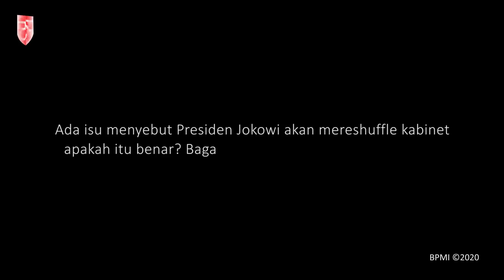Keterangan Pers Mensesneg terkait Isu Perombakan Kabinet, Jakarta, 22 Agustus 2020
*Tepis Isu Perombakan Kabinet, Mensesneg: Presiden Perintahkan Kabinet Fokus Bekerja*

Menteri Sekretaris Negara Pratikno menepis kabar yang menyatakan bahwa Presiden Joko Widodo akan melakukan perombakan _(reshuffle)_ kabinet besar-besaran. Menurutnya, kabinet saat ini tengah fokus untuk menangani krisis akibat pandemi Covid-19.

"Jadi kita semua terkejut dengan rilis yang mengatakan ada 18 menteri yang akan di-reshuffle. Itu tidak benar, karena hari-hari ini kita konsentrasi luar biasa untuk menghadapi krisis kesehatan dan krisis perekonomian," kata Pratikno di Jakarta, Sabtu, 22 Agustus 2020.

Mensesneg menjelaskan bahwa seluruh menteri yang duduk di Kabinet Indonesia Maju beserta jajaran di bawahnya tengah bekerja keras untuk menangani dampak pandemi. Hal tersebut sesuai dengan arahan Presiden Joko Widodo agar jajarannya memanfaatkan momentum krisis untuk lompatan kemajuan.

"Pak Presiden selalu perintahkan kepada menteri untuk fokus bekerja, fokus menyelesaikan krisis, dan fokus membajak momentum krisis ini untuk melakukan lompatan kemajuan di segala bidang," jelasnya.

"Jadi itu yang sudah disampaikan Pak Presiden kepada saya juga, karena saya juga mengkonfirmasi perihal ini kepada beliau kemarin," imbuhnya.

Mensesneg pun mengingatkan bahwa masyarakat membutuhkan kerja cepat dan terfokus pemerintah untuk menghasilkan solusi dan mengatasi pandemi yang tengah berlangsung di Indonesia. Selain itu, para menteri juga akan terus bersinergi satu sama lain dalam menangani krisis.

"Saat ini rakyat Indonesia membutuhkan kecepatan kerja pemerintah dengan seluruh jajarannya dan juga dengan seluruh komponen bangsa agar kita bisa segera keluar dari krisis. Krisis kesehatan segera selesai, krisis perekonomian segera selesai, dan justru kita sekali lagi melakukan lompatan kemajuan ke depan. Jadi tolong kita semuanya fokus untuk bekerja," tandasnya.